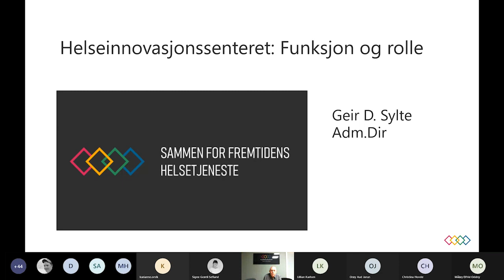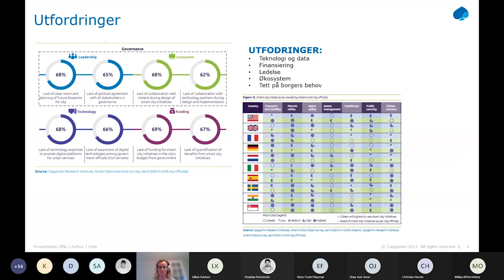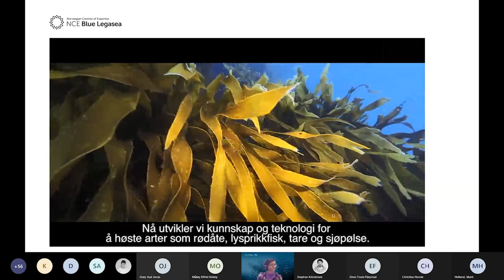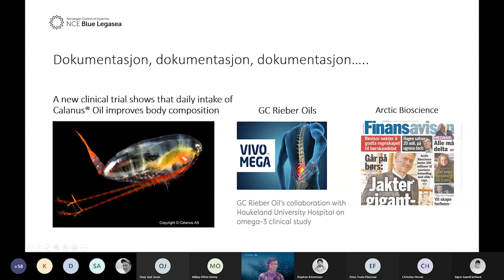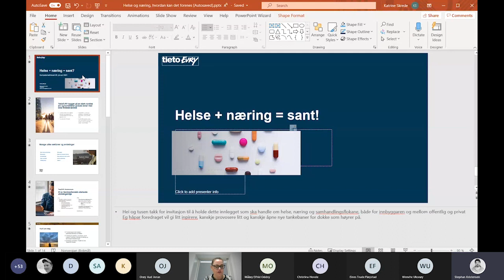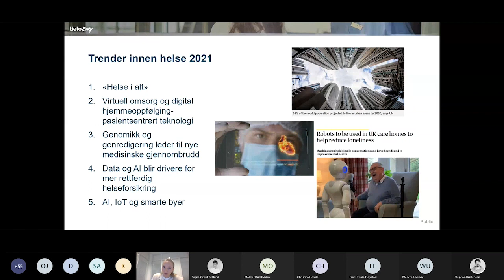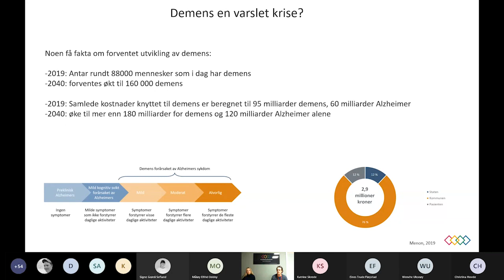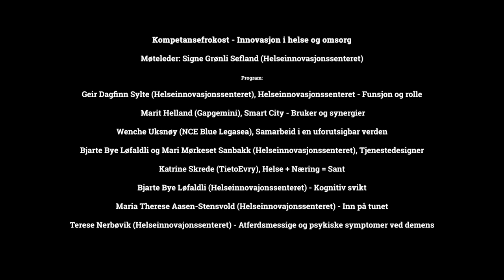Kompetansefrokost - Innovasjon i helse og omsorg 29.01.2021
Program:
00:03:33 - Geir Dagfinn Sylte (Helseinnovasjonssenteret), Helseinnovasjonssenteret - Funsjon og rolle
00:14:26 -  Marit Helland (Gapgemini), Smart City - Bruker og synergier
00:30:54 - Wenche Uksnøy (NCE Blue Legasea), Samarbeid i en uforutsigbar verden
00:58:11 - Bjarte Bye Løfaldli og Mari Mørkeset Sanbakk (Helseinnovasjonssenteret), Tjenestedesigner
01:10:45 - Katrine Skrede (TietoEvry), Helse + Næring = Sant
01:30:45 - Bjarte Bye Løfaldli (Helseinnovajonssenteret) - Kognitiv svikt
01:39:12 -  Maria Therese Aasen-Stensvold (Helseinnovajonssenteret) - Inn på tunet
01:44:44 - Terese Nerbøvik (Helseinnovajonssenteret) - Atferdsmessige og psykiske symptomer ved demens